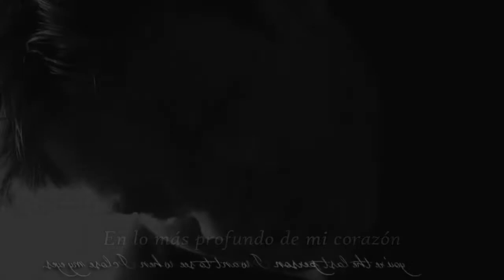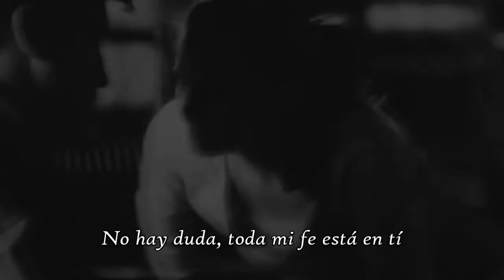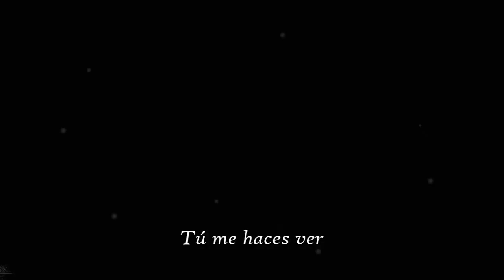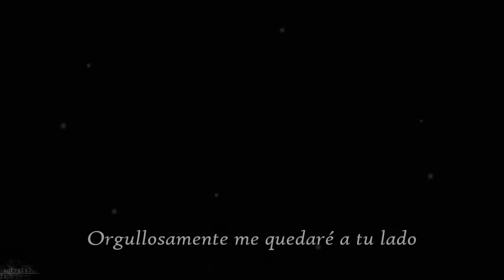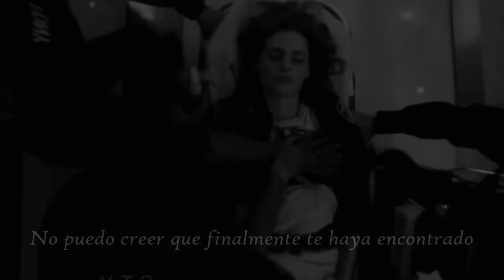Highland Glory ღ This Promise I Swear ღ Subtitulos en Español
Tú lanzaste un hechizo en mí la primera vez que sentí tus caricias, fue amor a primera vista mi amor. Finalmente que te encontré juro esta promesa que siempre estaré a tu lado hasta que la muerte nos una. "

The images and the video that were used into this video are not of my property all belongs to their respectful owners